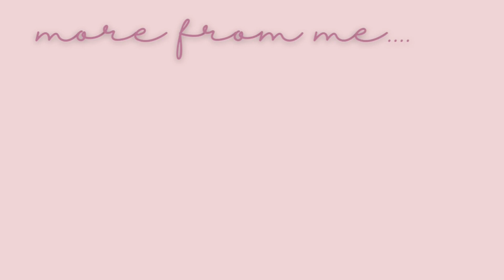I HAVE to take all my campsite visitors - WHO is moving in today? || ACNH Hardcore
WHO is gonna be moving to my island today?

I am doing hardcore mode. why did I do this to myself?? LOL!

* No terraforming
*Villagers who ask to leave must go
*20 nmt per villager hunt
*No gifts from other people of any kind
*No time travelling
*NO amiibos
*You may buy from other peoples shops but you can not sell your turnips at other peoples shops
*If a villager gives you an item of clothing you must wear it for 48 hours
*No buying tools
*You must take any campsite villager and let them move out anyone.